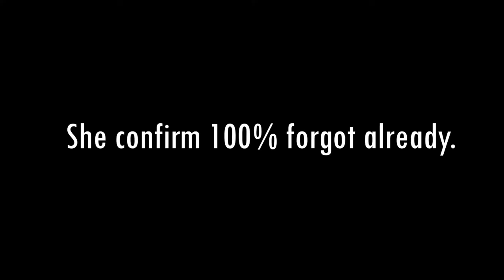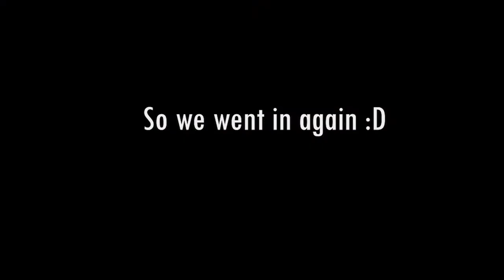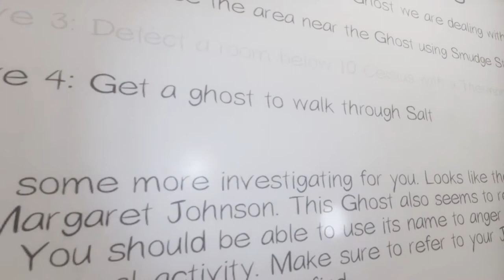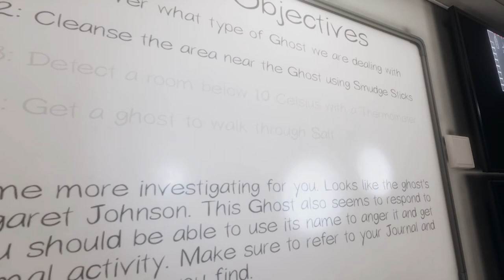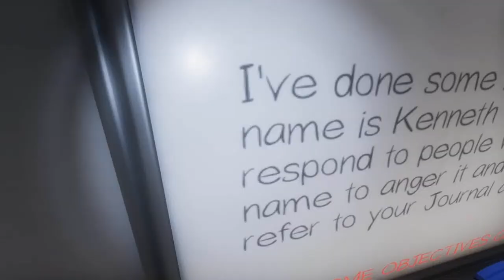THE PRISON MAP | Phasmophobia | Part 4 (Eng/中文)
The smudge stick glitches even though we used 3 of them and my dancing duo buddies be dancing in the prison map.

Welcome to my gameplay for PHASMOPHOBIA! Glad you enjoy it!

This gameplay includes English and Chinese languages.